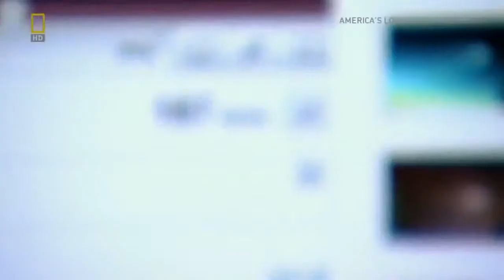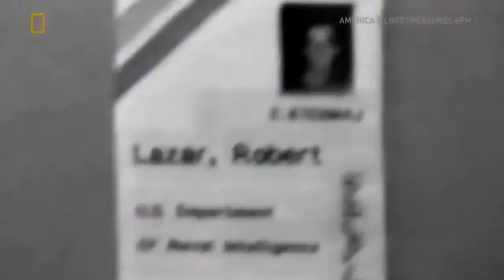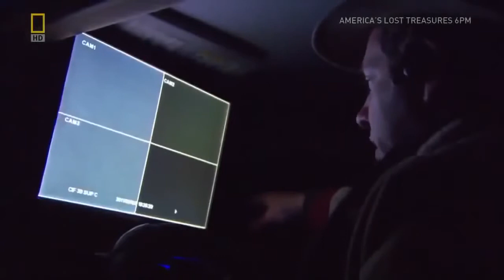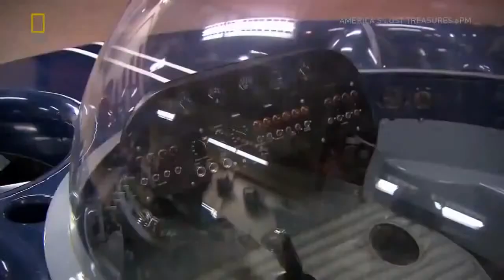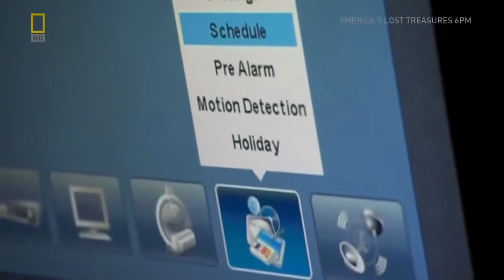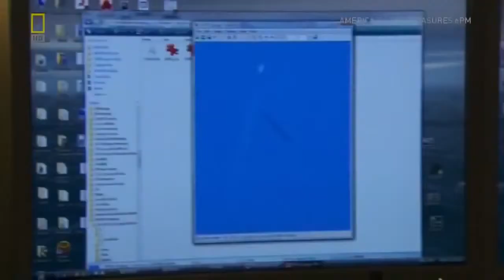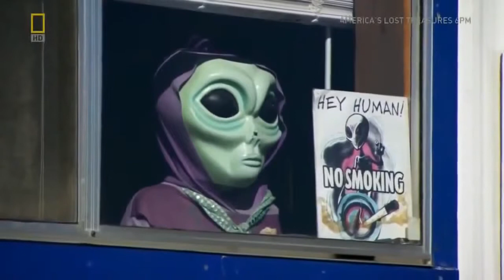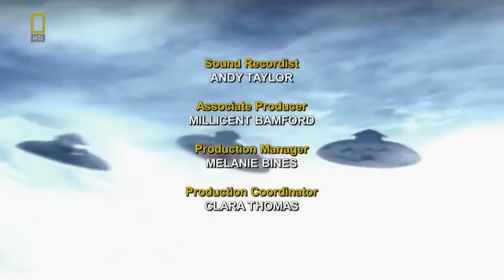New UFO documentary 2014 HD The Truth Behind UFOs